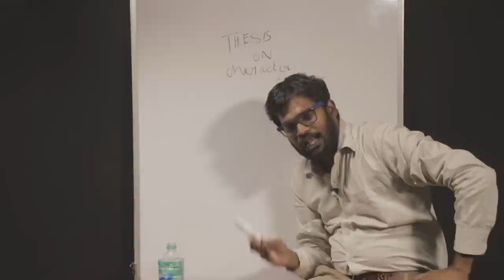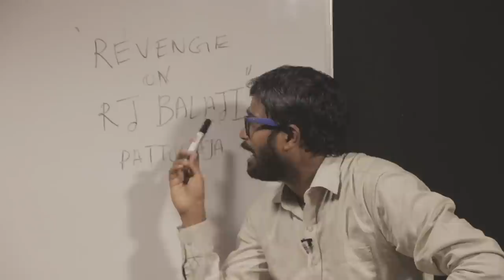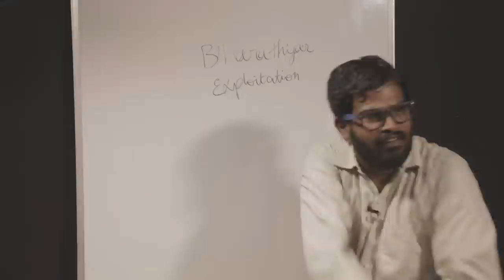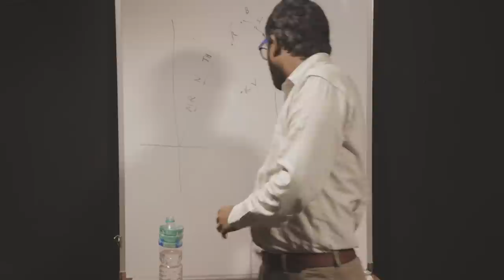The four Parameters of Kaatru veliyidai - TempleMonkeysTV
Professor Rangbashyam's Next class
(The thesis of a Legend movie)

First Tamil Comedy Channel